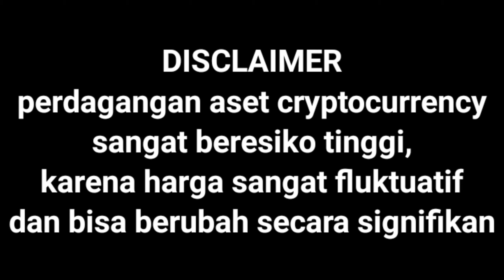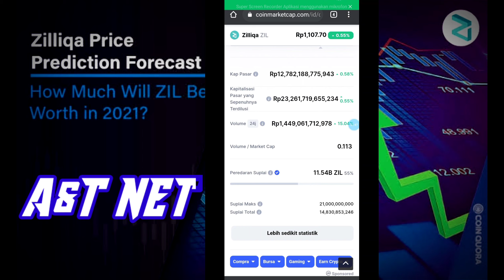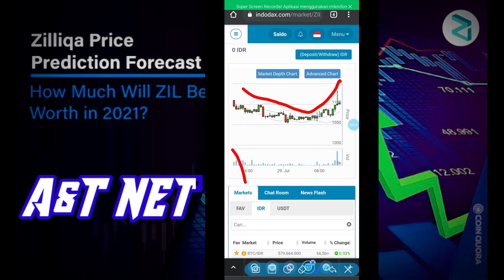PREDIKSI ZILLIQA DI BULAN AGUSTUS HOLD ATAU SELL? | TONTON VIDEO INI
a&t net

Daftar dan berlatih di akun demo setelah bisa dan mengeti langsung saja mencoba di akun rill dengan deposit minimal $13 atau sekitar kurang lebih 200 ribu untuk mulai berdagang.

prediksi coin zilliqa untuk awal bulan agustus 2021